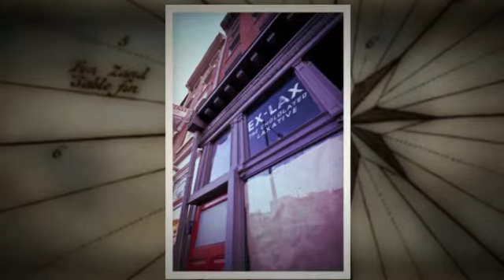First Friday - Re-mix